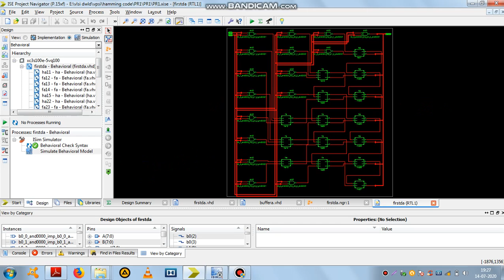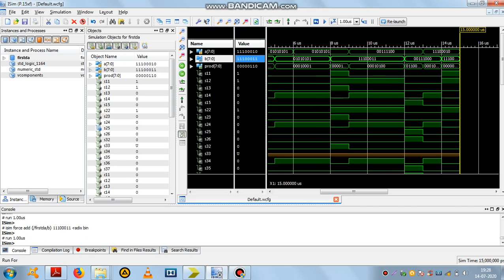Low Power BIST based Multiplier Design and Simulation using FPGA